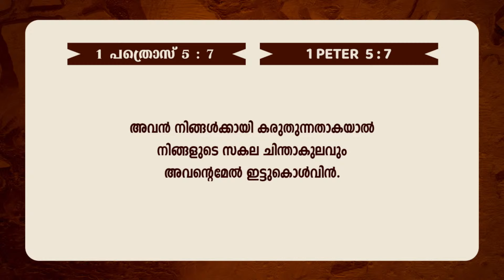കർത്താവ് എൻ്റെ പ്രാർത്ഥന കേൾക്കുന്നുണ്ടോ ? | PR. P K SHINE | MONTH OF ENRICHMENT | POWERVISION TV